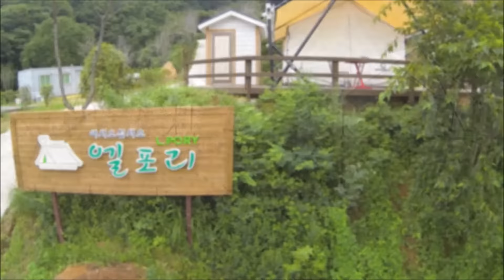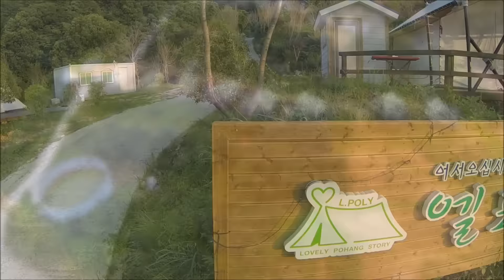포항 엘포리 글램핑장 항공촬영2